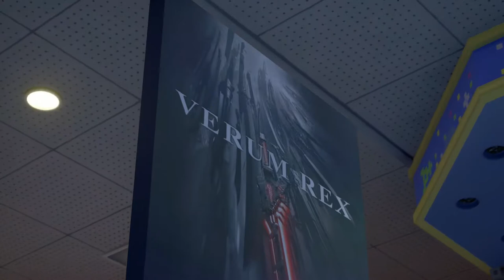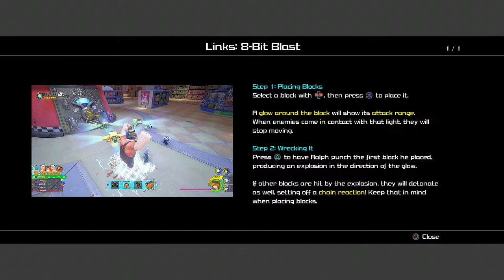Young Xehanort | Kingdom Hearts 3 Gameplay Walkthrough Part 11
Hey keyblade wielders hey welcome to KINGDOM HEARTS 3. Finally after all these years it is my absolute honor to bring this to you. In this part one of the hundreds of Xehanorts, Young Xehanort as he basically leaks his plan to us in an oh so evil mind controlling fashion

Stay Awesome!